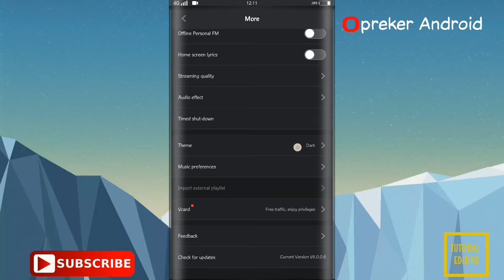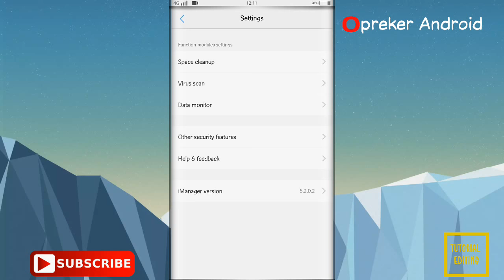Update, itheme, imusic & imanagaer new version for vivo os 3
Penting!
sebelum up itheme ke versi terbaru , untuk antisipasi tema  dan font custom hilang sebaik nya tema dan font custom di keluarkan dari folder F dan folder T.

📱Device VIVO V5S funtouch os3